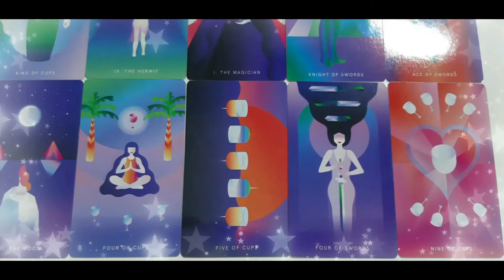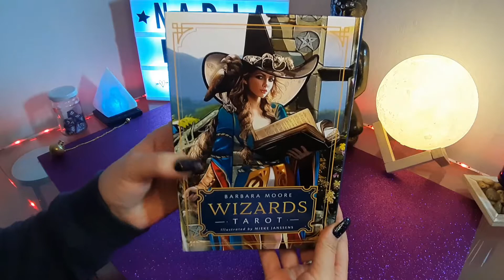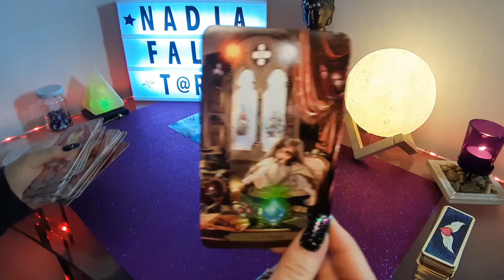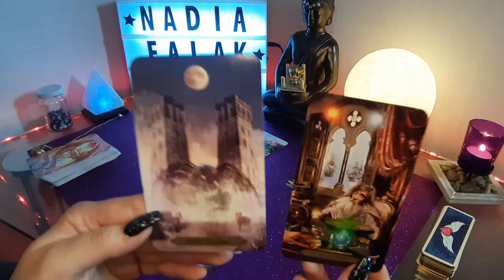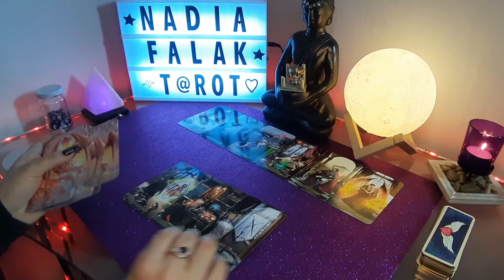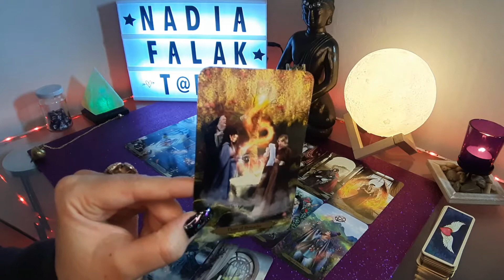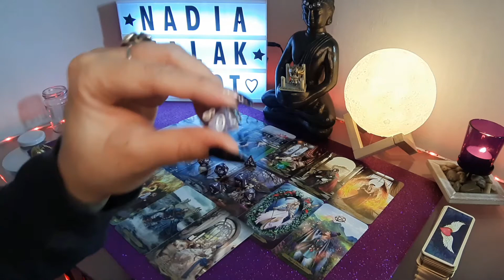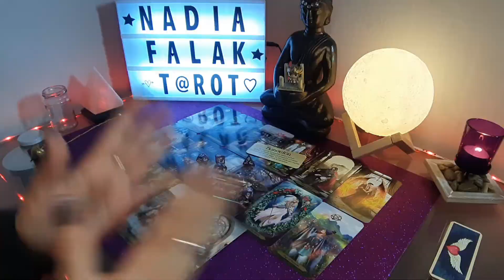LEO 🔮 Amor, Trabajo y Finanzas ⭐ Taróscopo Abril | Nadia Falak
Hola Habibis! 😃 Hoy les traigo el Taróscopo (horóscopo con TAROT) para el mes de Abril. ¿Cómo se ven las energías para tu signo? Respira profundo, concéntrate y conecta con tu mensaje. Besos Morados! 💜💜💜